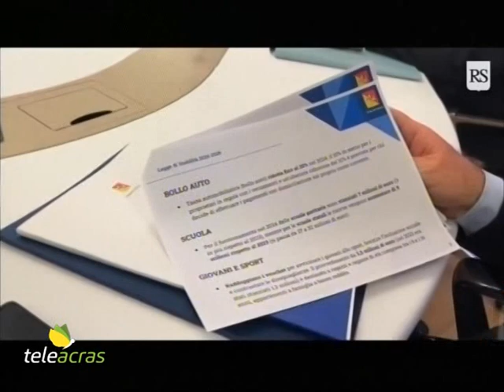Teleacras - L’alba del nuovo anno alla Regione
Concorsi, la spesa dei fondi europei,  termovalorizzatori, sanità e  Province: l’intervento in prospettiva del presidente della Regione, Renato Schifani. Il servizio di Giuliana Miccichè.

In occasione dell’alba del nuovo anno il presidente della Regione, Renato Schifani, ha tracciato alcune tappe di rilievo nell’ambito del percorso politico e amministrativo che si prospetta a breve termine, tra i concorsi, la spesa dei fondi europei,  termovalorizzatori, sanità e  Province. E premette: “Il 2024 sarà l’anno delle assunzioni”. E spiega: “Per quanto riguarda i concorsi sappiamo già che nel triennio potremo assegnare oltre mille posti grazie allo sblocco del turn over. Nel solo 2024 prevediamo di mettere in palio 436 posti alla Regione. Se ci saranno graduatorie ancora valide e recenti potremmo farle scorrere, ma per la maggior parte questi posti saranno assegnati per concorso. E dopo l’annullamento per irregolarità, ripeteremo subito il concorso per i forestali”. Il 31 dicembre è scaduto il termine imposto dalla Commissione Europea per investire i fondi residui dell’Agenda 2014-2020. E Schifani annuncia: “Dai dati in mio possesso penso di potere anticipare che abbiamo centrato l’obiettivo. Faremo i conti nei prossimi giorni, ma la quota veramente in bilico ormai è non superiore agli 80 milioni. Grazie alla riprogrammazione varata dal mio governo dopo l’estate, abbiamo salvato questi fondi, che per lo più sono andati alle imprese. Solo per fare alcuni esempi: 110 milioni sono stati pagati alle imprese dall'Irfis, 70 per il Fondo di garanzia, oltre 80 milioni sono serviti a mitigare il caro energia. Altri 300 milioni sono andati alle famiglie per ammortizzare l’aumento della bolletta. Per l’edilizia scolastica abbiamo speso 50 milioni, e 80 per la depurazione delle acque e per contrastare il dissesto idrogeologico”. Nel 2023 la Regione ha speso 50 milioni per spedire all’estero, soprattutto in un termovalorizzatore della Danimarca, i rifiuti non smaltibili in Sicilia. E Schifani replica: “La Commissione tecnico scientifica, guidata da Gaetano Armao, ha appena esitato il nuovo piano rifiuti predisposto dall’assessore Roberto Di Mauro. L’adozione definitiva è prevista entro febbraio. E lì sono previsti due termovalorizzatori. Nei primi mesi di quest’anno arriverà la norma che assegnerà alla Regione i poteri speciali per realizzare questi impianti, sul modello di quelli assegnati al sindaco di Roma. Conto molto su questa norma, per cui ho registrato l’impegno del ministro Pichetto, di Tajani e di Salvini. I termovalorizzatori li avremo entro la legislatura. Nel frattempo, purtroppo, le discariche sono quelle che sono, e non posso escludere che dovremo continuare a mandare i rifiuti all’estero pagandone i costi”. Sul fronte Sanità, il 2024 inizia con la protesta dei laboratori d’analisi e degli specialisti convenzionati  contro il nuovo tariffario. E il presidente rivela che a giorni incontrerà il ministro Schillaci. E poi sulla riforma e il ripristino del voto diretto nelle Province, Schifani conclude: “Presto arriverà in aula la legge, che è condivisa con l’opposizione. Poi decideremo insieme agli alleati la data del voto, tenendo presente però che svolgere una tornata elettorale autonoma, dunque non nel giorno delle Europee, ci costerebbe 14 milioni in più”.